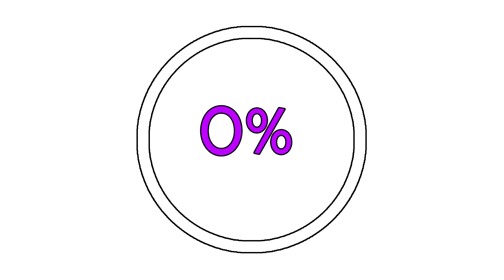Oninaki She-Who-Embraces Boss Fight